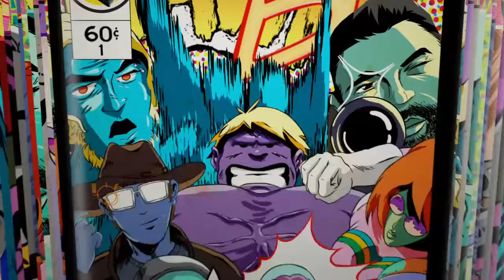For the highlights pt 1